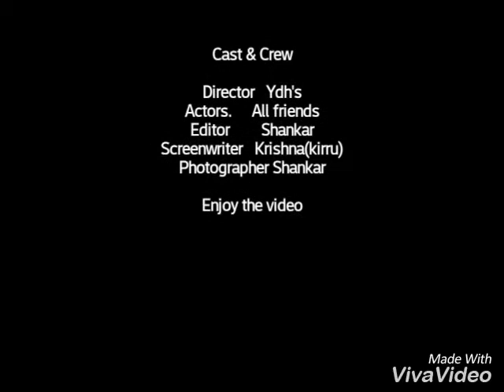Mittakodur guy's in Maharashtra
MAHARASHTRA TOUR with Shankar,Yadaiah,Manik chari,Krishna,Madhu chari.